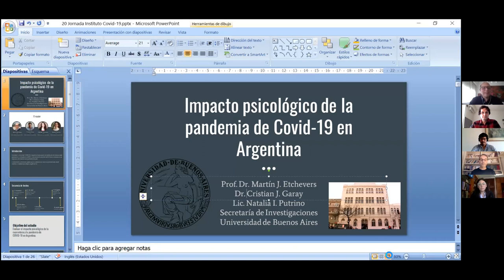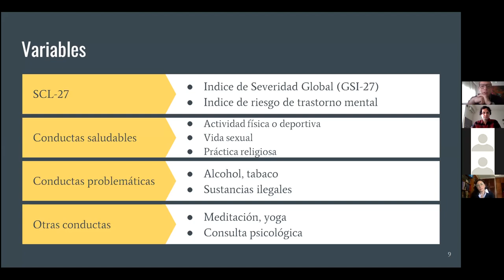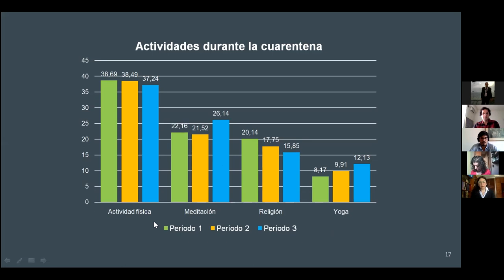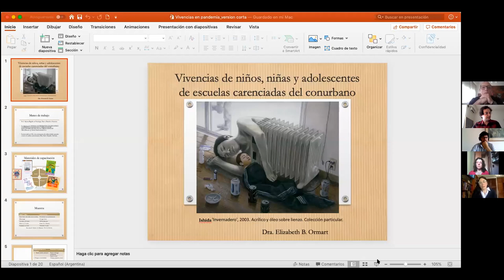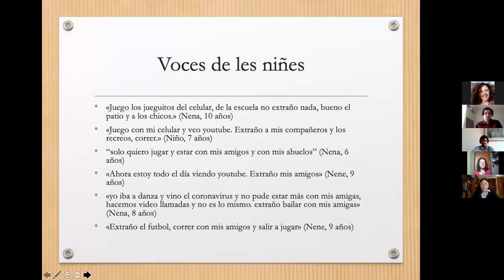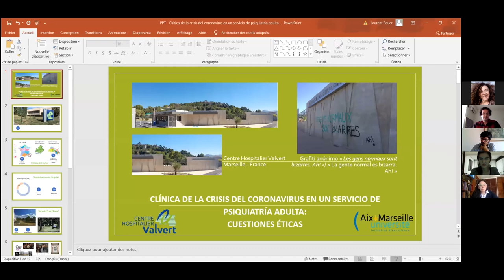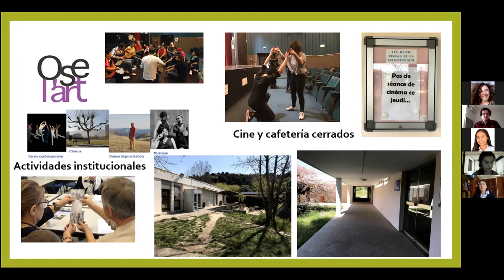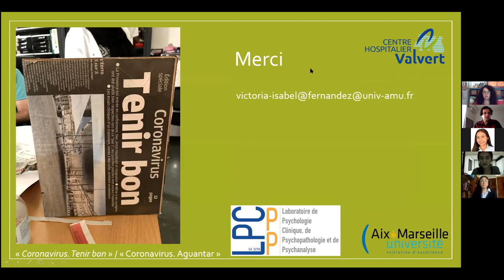IV Encuentro de Pandemia y Salud Mental - Instituto de Investigaciones - Psicología UBA